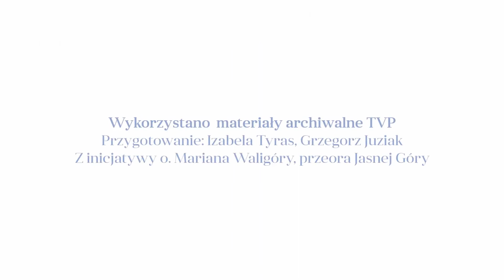Tu bije serce narodu cz. 1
Tu bije serce narodu część 1.